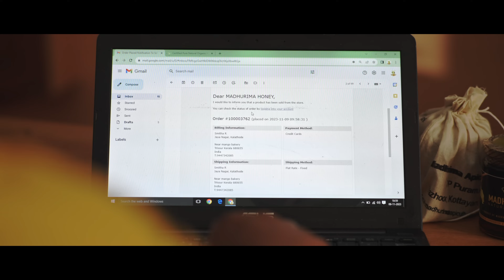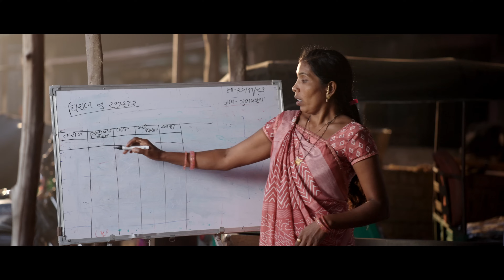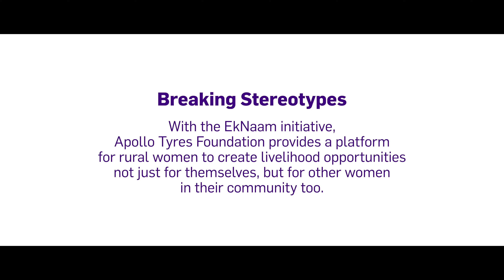Apollo Tyres Foundation | Navya – Investing in rural women and supporting sustainable livelihood.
The Apollo Tyres Foundation, Navya, is empowering rural women by supporting sustainable livelihoods. One inspiring success story is that of Hemlata and Ramlat, who have transformed their lives with the Foundation's assistance. Hemlata, through her journey with Apollo Tyres Foundation, has gained valuable skills, enabling her to start her own business and become financially independent. Similarly, Ramlath's journey with the Foundation has led her to learn sustainable beehive farming techniques, resulting in increased productivity and income for her family. These stories highlight the impact of Apollo Tyres Foundation in supporting rural women, providing them with opportunities for growth, empowerment, and a better future. Through initiatives like these, the Foundation continues to make a positive difference in the lives of women in rural communities.